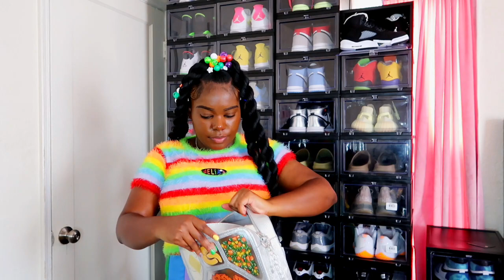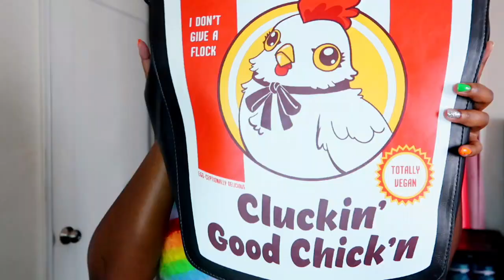MY CEREAL PURSE! MY EXOTIC PURSE COLLECTION (PART 3) DOLLS KILL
Today I will be showing yall my purse collection that has MY MOST ANTICPAPTED CEREAL PURSE!  @AFROPUFFJADA 'S CEREAL PURSE!
GIVE ME 100 LIKES AND I WILL CREATE "HOW TO MAKE A CEREAL PURSE VIDEO!"

WHERE I GOT MY PURSES